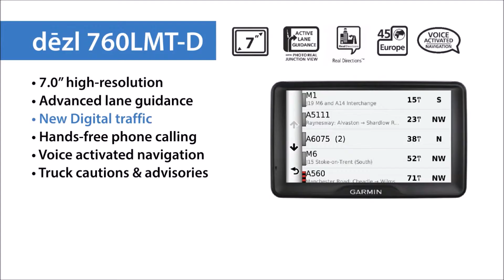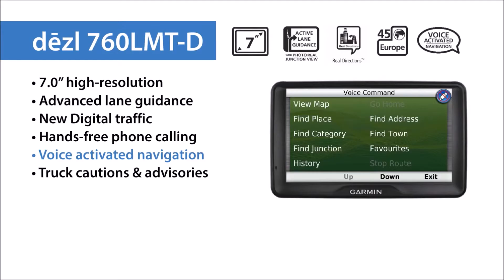1 760 Spin and Work Demo